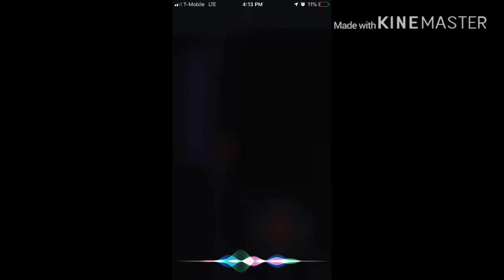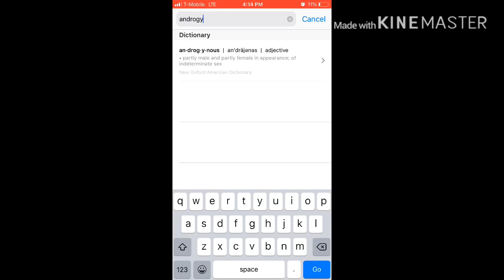Parents read their Kids Search History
Yeah